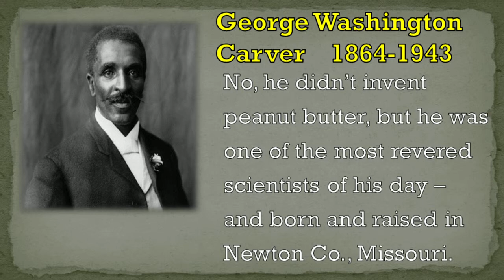6 George Washington Carver